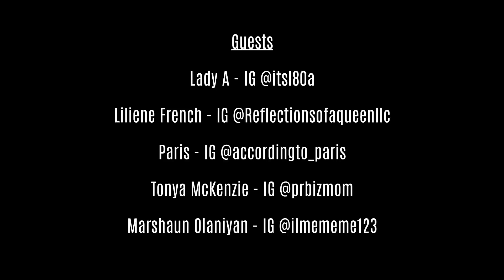THE BRANDEE J TALK SHOW: STATE OF THE BLACK WOMAN EPISODE- PART 1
Black woman our the mother of the earth. The black woman handles everything and other races aspire to be us. Our journey's our inspiring and at times over looked.

On this episode Brandee J brings together a powerful panel of women to discuss important topics effecting the Black Woman.

Sit Back and Be INSPIRED!